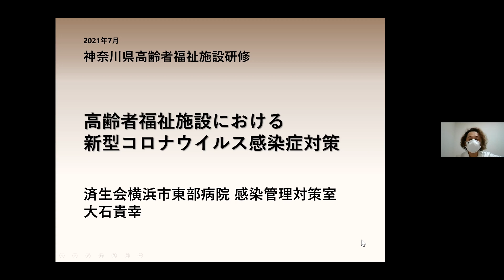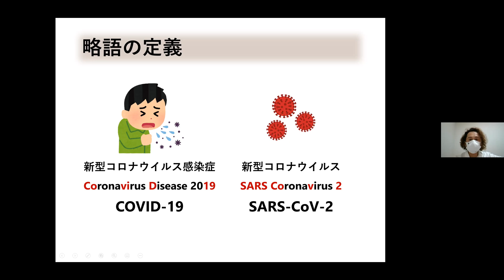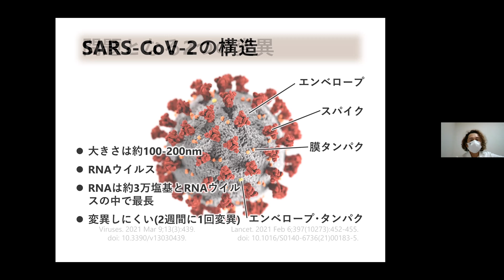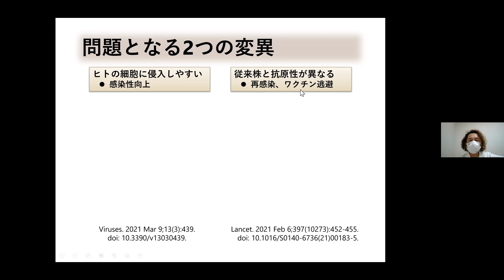高齢者福祉施設研修２＿高齢者福祉施設における新型コロナウイルス感染症対策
講師：済生会横浜市東部病院感染対策室　大石貴幸副室長

ダイヤモンドプリンセス号から活躍している感染症対策の専門家から、高齢者福祉施設での新型コロナウイルス感染症の対策について、お話いただきます。
動画内で紹介しております「新型コロナウイルス感染症クラスター模擬事例とその対策について」はこちら：
（閲覧には別途会員登録が必要です）